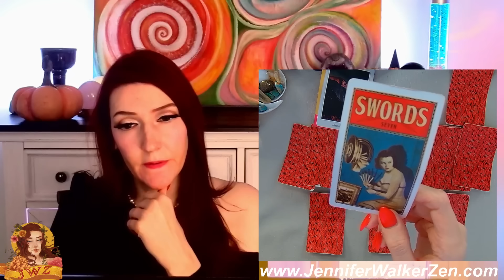LIBRA WOW! THIS PERSON IS IN LOVE WITH YOU & SEES YOU AS THE ONE!